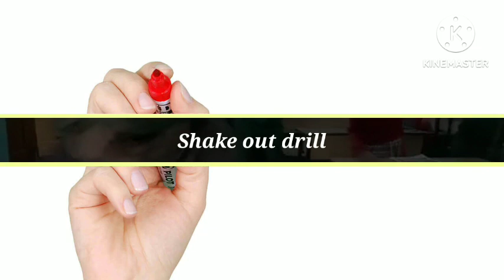🌹GHS SAKRERA🌹Evacuation Drill on Disaster awareness.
Evacuation Drill on Disaster awareness to mark the anniversary of the *Kangra Earthquake* (04/04/1905) drill conducted on dated 04/04/23